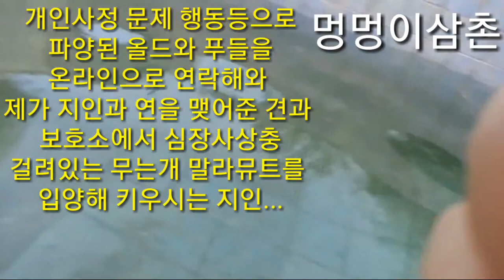멍멍이삼촌 유기견 보호소 입소견과 다양한 이유의 파양견을 지인과 인연을 맺어준...